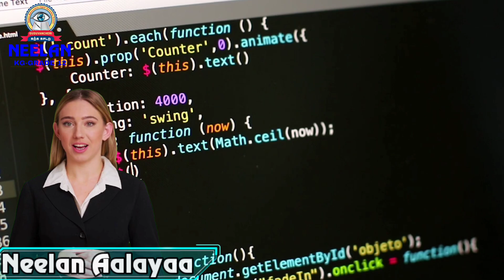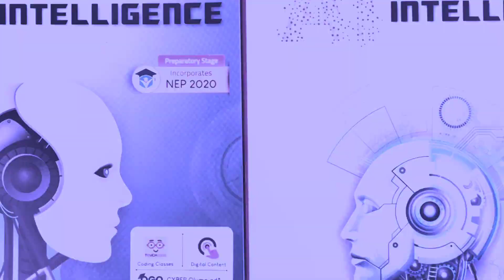Neelan School|Guduvancheri|Department of AI&Coding|2024-25